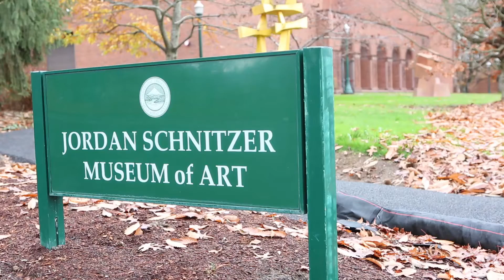Bronze behemoths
The Jordan Schnitzer Museum of Art is now exhibiting Ai Weiwei's Circle of Animals/Zodiac Heads.  (Kelly Lyon/The Register-Guard)